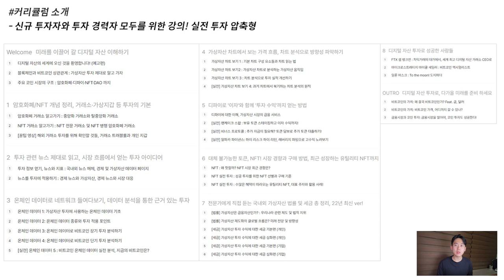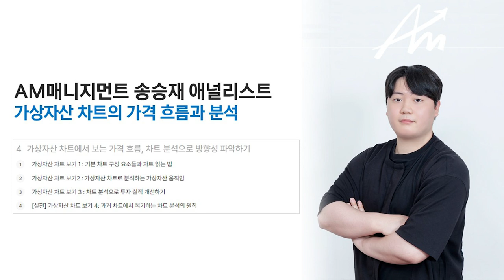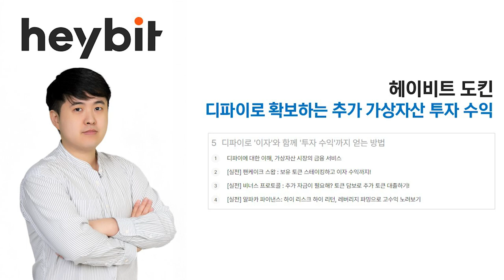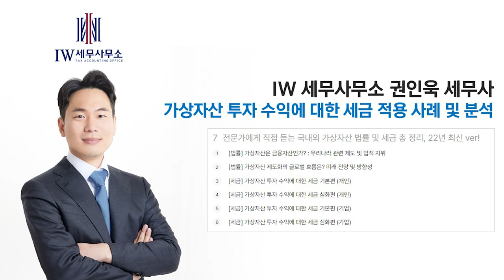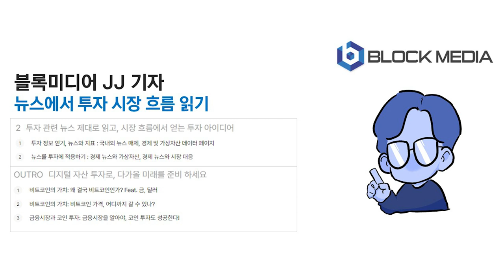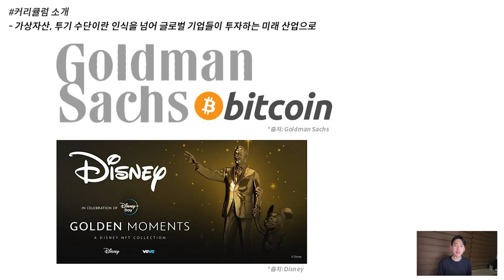"최고 전문가를 초청해 다루는 가상자산 투자의 모든 것" 블록미디어X클래스101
긴 시간을 준비해 온 블록미디어의 가상 자산 클래스!

‘암호화폐, NFT, 디파이 3in1 올인원 디지털 자산 실전 투자의 모든 것’ 강좌에는 각 분야의 전문가들이 출연해 자산 투자에 필요한 법률과 기술, 실질 투자에 대한 이야기를 전합니다.

강사로는 샌드뱅크 백훈종 이사, AM 매니지먼트 송승재 애널리스트, 헤이비트 도킨, 법무법인 리인 채민성 변호사, IW 세무사무소 권인욱 세무사 등 업계 전문가들이 참여했습니다.

거시 경제와 투자 뉴스 읽기는 블록미디어 소속 전문 기자들이 강연자로 나섰습니다.

가상자산 투자 기본 가이드는 물론, ‘온체인 데이터, 차트 분석, 디파이, 세금 및 법률’ 등 평소 접하기 힘든 전문 지식까지 알아갈 수 있습니다.

가상자산 투자에 필요한 AtoZ 모두를 다뤘습니다. 성공적인 가상자산 투자, 블록미디어가 그 시작부터 끝까지 함께하겠습니다.

7월까지 제공되는 특별 할인 혜택도 잊지 마세요!!

BTC : 1HFNQUv4wguCkfwvwJw58PC7253tjjrHTY
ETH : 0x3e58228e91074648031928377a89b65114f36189